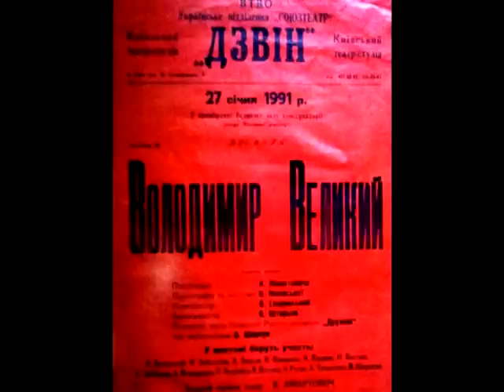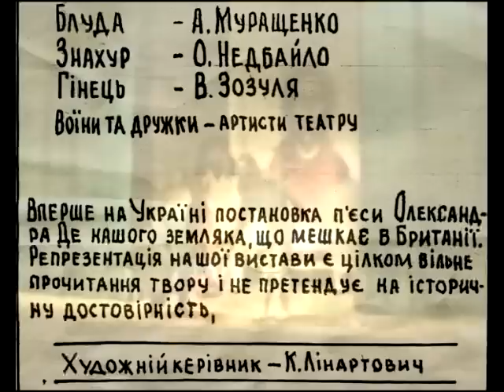"Volodymyr, the Great" («Dzvin» Theater performance fragments)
Written by Olexander De (Barchuk), directed by Kost Linartovych, produced and music composed by Alexander Sparinsky (from private archive beginning 90th).
"Володимир Великий" -- фрагменти вистави театру «Дзвін». За сценарієм Олександра Де (Барчука), режисер -- Костянтин Лінартович, композитор та продюсер -- Олександр Спаринський (відео з власного архіву початку 90х).